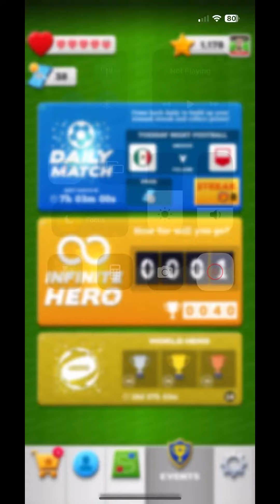Score! Hero 2023 - World Hero - Level 14 - Italy Vs. Honduras